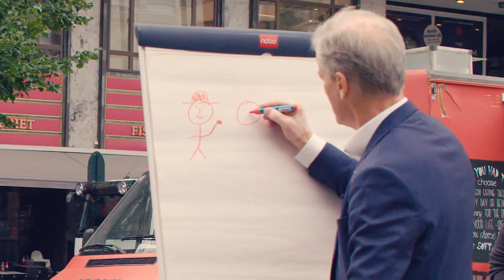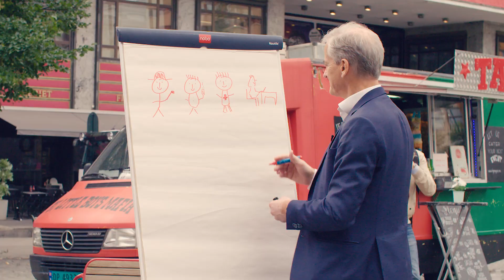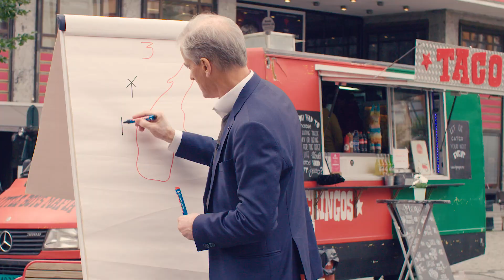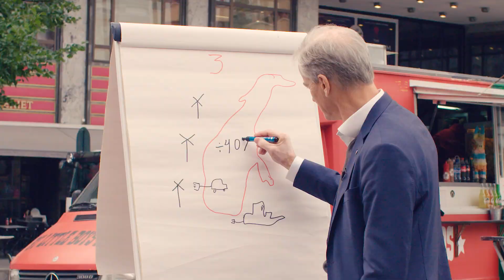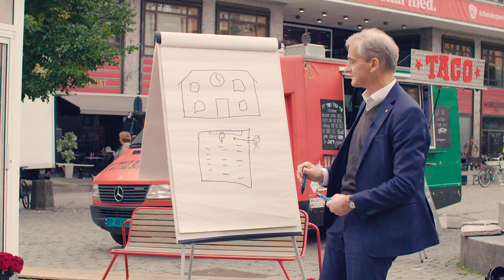Draw My Political Program - Jonas Gahr Støre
REMEMBER TO TURN ON CAPTIONS/SUBTITLES!
It's soon election here in Norway and we got to meet the leader of The Labour Party, Jonas Gahr Støre. He will draw his Political Program and we have to guess what he is drawing!

Videoene er en del av Ta Valget, et prosjekt støttet av Valgdirektoratet

Always Remember to STAYWEIRD